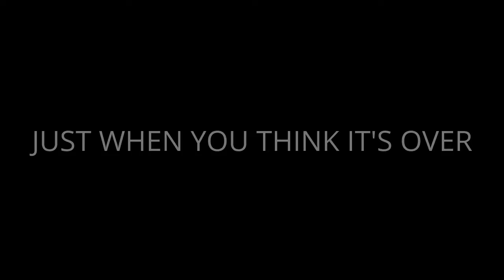Roman Reigns vs Seth Rollins for the WWE Title, Dean Ambrose cashes in to win world title